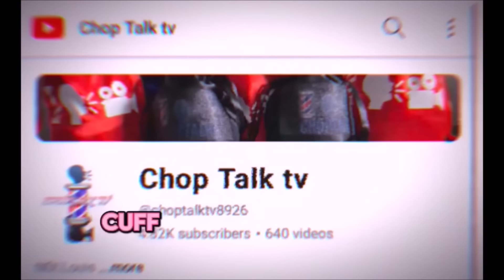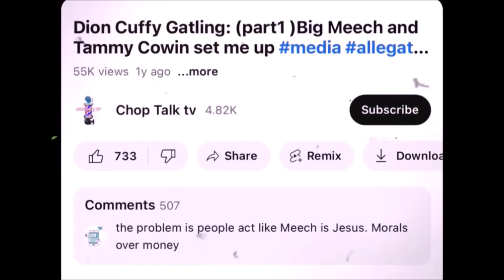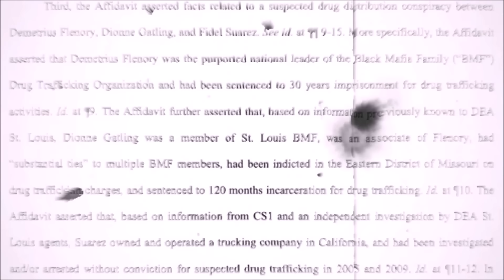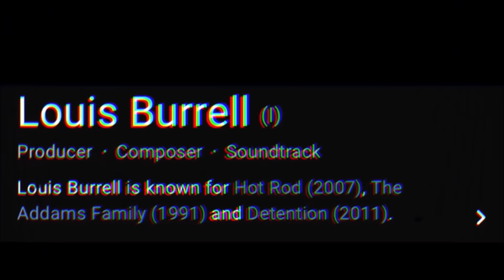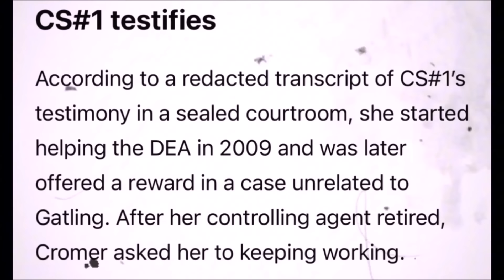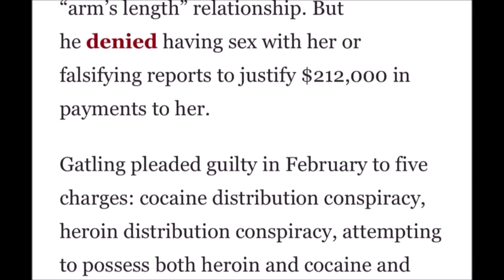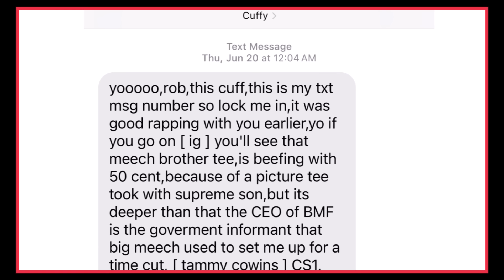MOBB TIES: Dionne 'CUFFY' Gatling